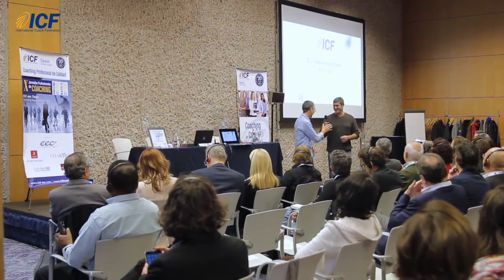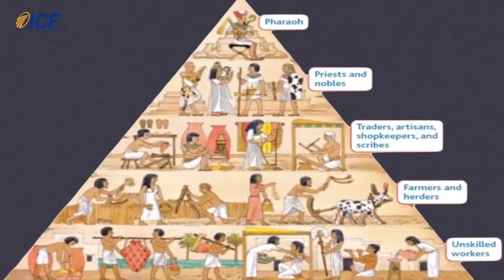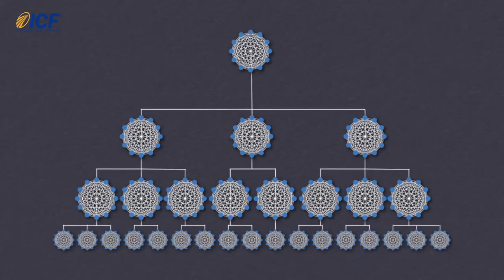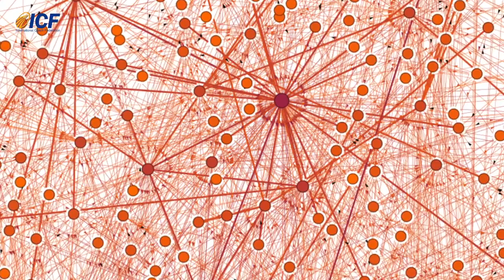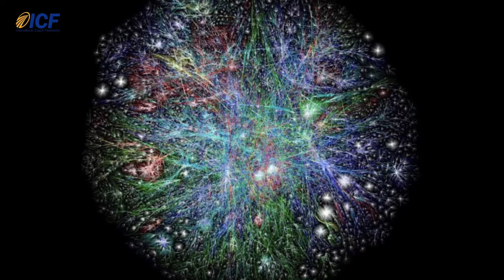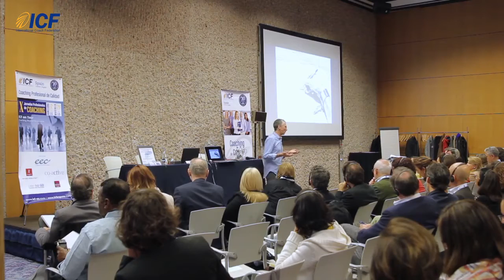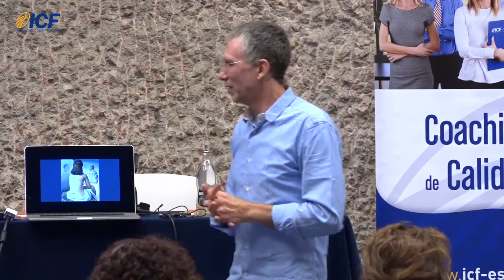ICF On Tour - Keynote Speech part 2 in Madrid - Jean-François Noubel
Recorded live at the ICF on Tour closing event in Madrid on Nobember 26, 2015.

Our old societal and behavioral models don't work anymore, humanity needs to reinvent itself by building new collectives that can manifest higher forms of wisdom and consciousness, agile learning, and an outstanding capacity to deliver in local and global contexts. This evolution also takes place in the individual psyche. More and more people undertake the journey of personal development in order to embrace a wider reality than what the old world tries to impose on them. How can we do this individual and collective evolution when we don't even have a language to describe what happens?

In this closing ICF on Tour speech in Madrid, Jean-François Noubel explores the inner evolution we undergo from the groundbreaking perspective of a very new research field: collective intelligence.
This will lead to powerful and generative questions that we usually don't think of because we remain trapped in the old paradigm.

Discover Jean-François Noubel:
After an adventurous life, Jean-François participated to the launching of the Internet in France. Then he decided to devote himself to the new research field of collective intelligence that allows to understand both individual and civilizational changes. Rather than remaining purely academic, he became his own experimental lab. What consciousness will flow through us tomorrow? How will we think? How will we free ourselves from today's individual and collective limitations? Jean-François' research lead him to foresee new forms of language, new social organisms, new cultures and disruptive technologies that will lead to post-monetary societies.